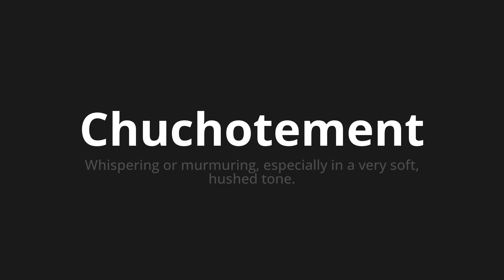How to pronounce Chuchotement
Master the Pronunciation of 'Chuchotement Which means whisper' - which means : Whispering or murmuring, especially in a very soft, hushed tone. 📝 with @HTPronounce 🎓🗣️ - [Your Guide to French]

Learn to pronounce 'Chuchotement' perfectly in French with our easy and engaging tutorial by @HTPronounce! 📖📽️ In this comprehensive video, we provide you with native speaker examples 🗣️👂 and phonetic breakdowns 🎵 to ensure you get the pronunciation just right.

How to say Whisper in French